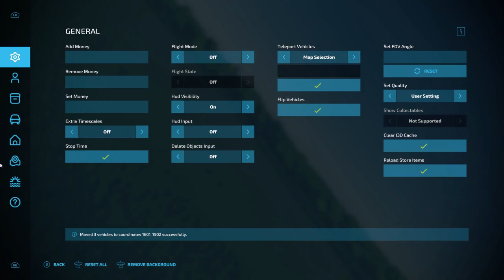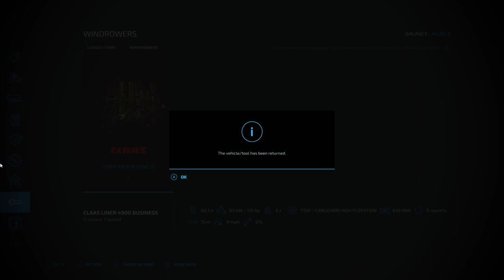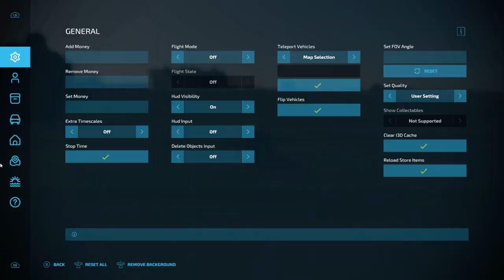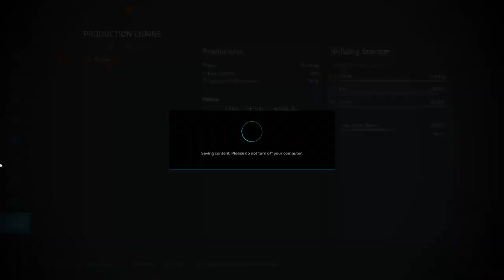fs22 alma making hay